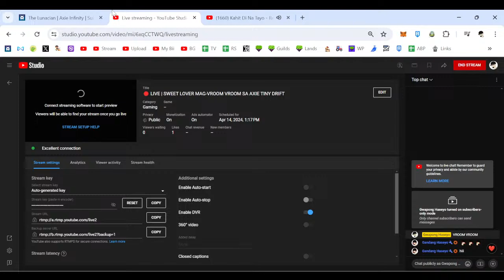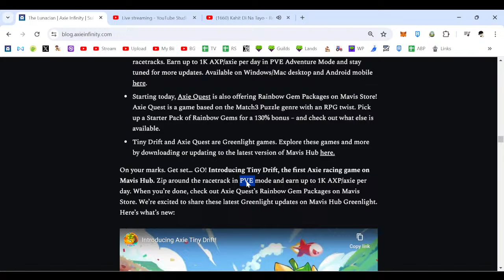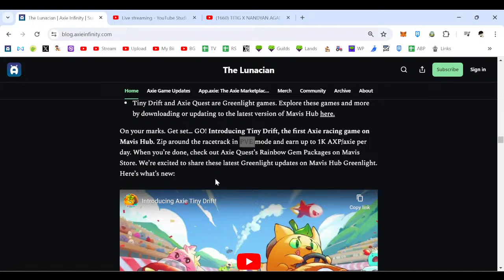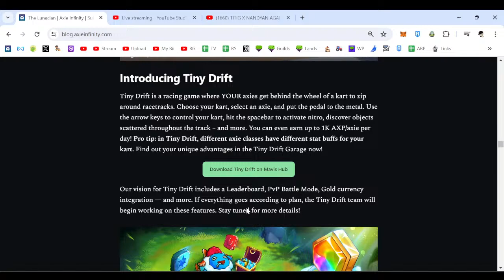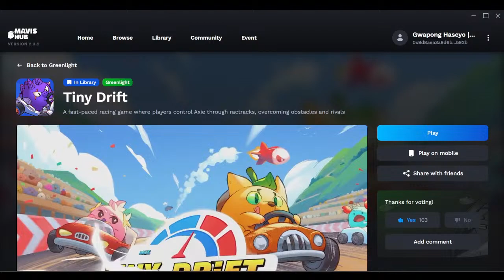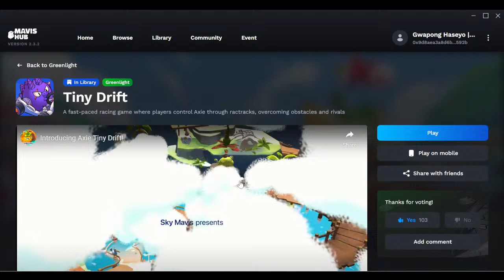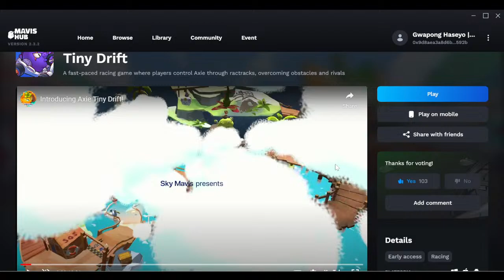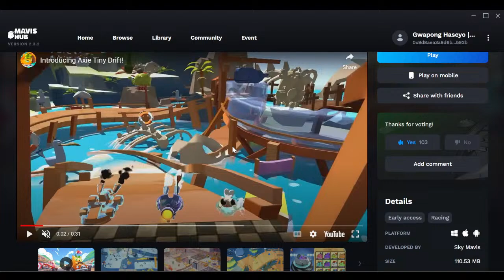🔴 LIVE | SWEET LOVER MAG-VROOM VROOM SA AXIE TINY DRIFT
Lunacian Code: GHASEYO